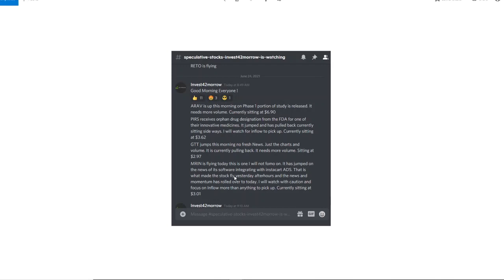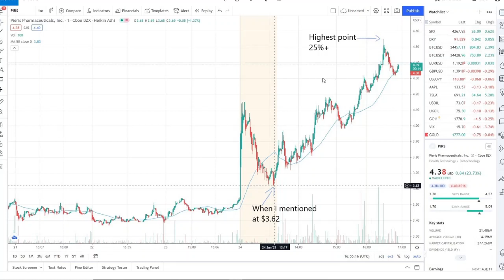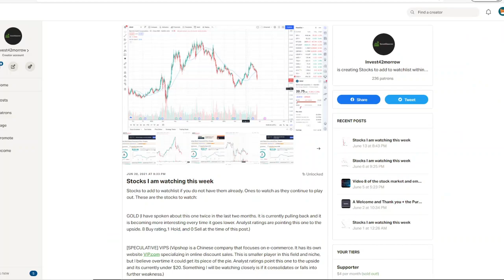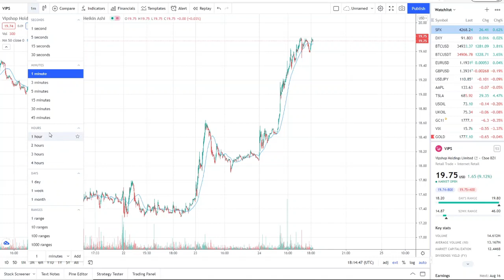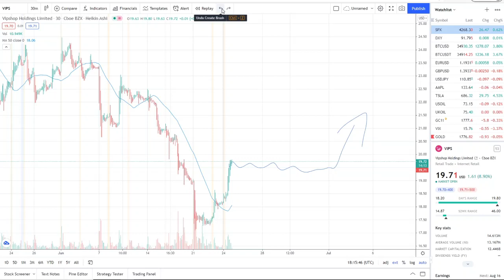BB Stock [BLACKBERRY] WHY BB STOCK CAN EXPLODE!? BB STOCK KEY BUYING LEVELS!! WATCH FAST!!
BB Stock [BLACKBERRY] STOCK CAN BB STOCK EXPLODE MONDAY!? KEY BUYING LEVELS!! WATCH FAST!!

Today I go over bb stock in the Stock Market. I go over my bb price predictions and blackberry momentum moving forward. I give you the blackberry stock news.

Stock market for beginners // trading options // how to make money online // how to make money in the stock market // profit in bull markets // profit in bear markets // bb // blackberry // bb stock // blackberry stock // bb stock prediction // bb stock analysis // bb stock news // bb stock live // bb stock live // bb stock options // blackberry stock analysis // blackberry stock prediction // bb stock today // short interest // short sellers // meet kevin // ziptrader // mcash